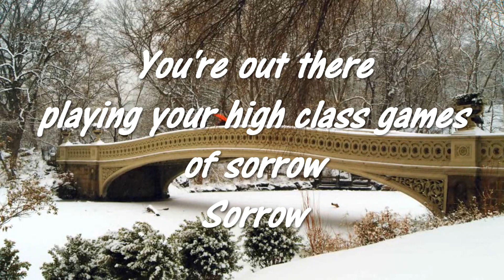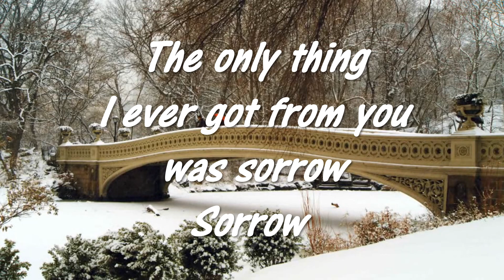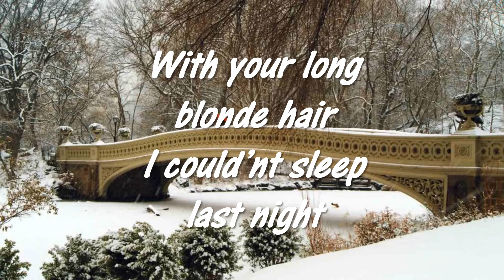Sorrow by Robbie Lee Garage Band